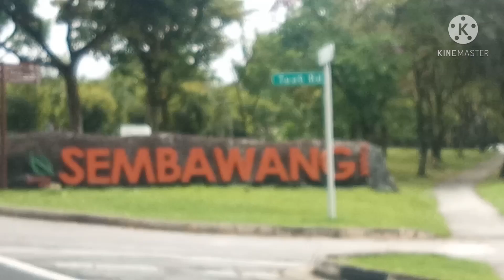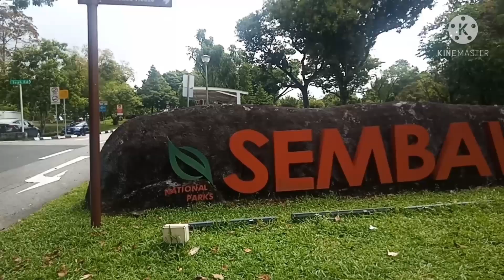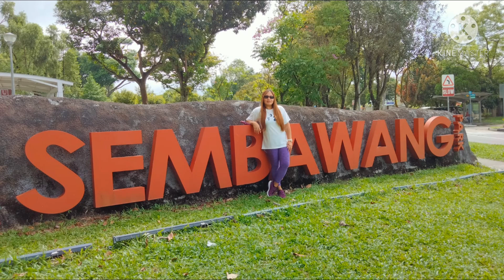MY LIFE MY JOURNEY